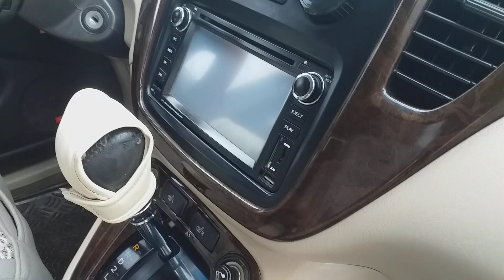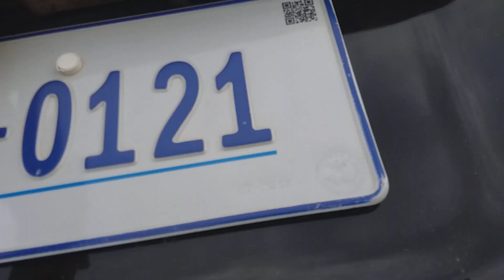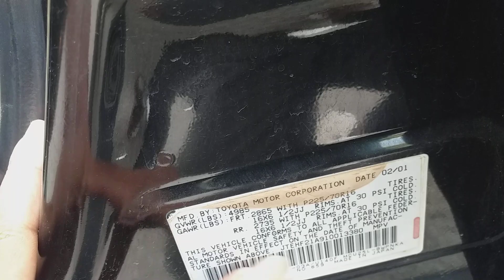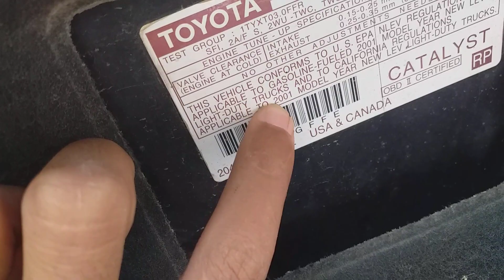ឡានលក់ Highlander01 Limited full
ឡានលក់បន្ទាន់លុយ